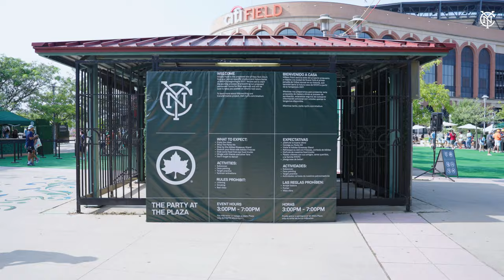BACK IN QUEENS | NYC v MIN | 08.20.23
The Boys in Blue took on Minnesota United at Citi Field on Sunday night as the MLS Regular Season returned. In the second half, Ján Greguš saw a deflected effort loop over Luis Barraza to give Minnesota the lead. Minnesota added a second through Ménder García in injury time to secure a win.

►FOLLOW NYCFC!